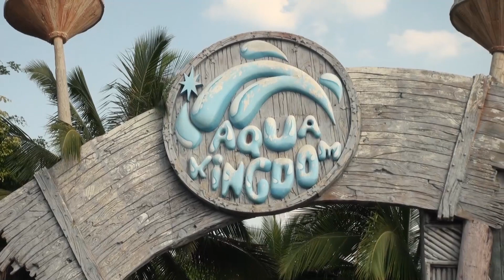Water Sports Innovative Film City